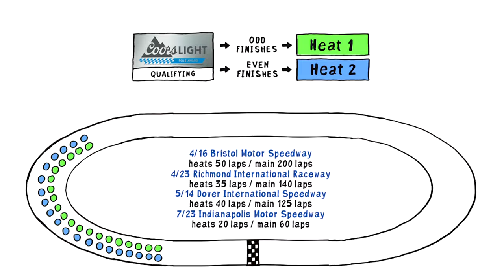2016 NASCAR XFINITY Series Dash 4 Cash Program Overview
Qualifying for each Dash 4 Cash event will set the 40-car field and the starting positions for the two heats, with the fastest qualifier awarded the Coors Light Pole Award. Odd-numbered qualifiers (first, third, fifth, etc.) will start in the first heat in respective order, while even-numbered qualifiers (second, fourth, sixth, etc.) will start the second heat in respective order. The two heats will set the starting positions for the main with the top two NASCAR XFINITY Series regulars in each heat becoming eligible for the Dash 4 Cash bonus. The highest finishing driver among the four Dash 4 Cash eligible drivers will be awarded a $100,000 bonus.